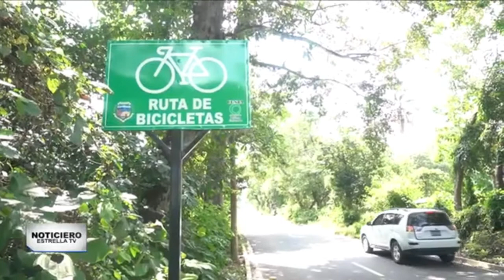Mujeres mecánicas de El Salvador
🇸🇻 Con el cantar del gallo las personas de El Salvador inician su día y con ello el andar de las bicicletas se hace presente. Para cualquier inconveniente están estas mujeres mecánicas, quienes se encargan de reparar los vehículos y de paso intentar ganar un premio medioambiental a nivel mundial.